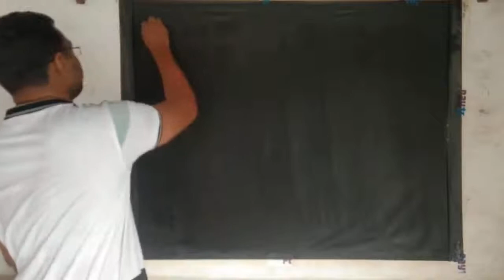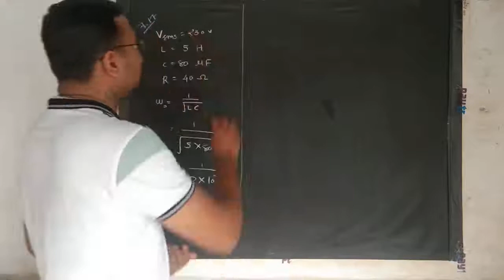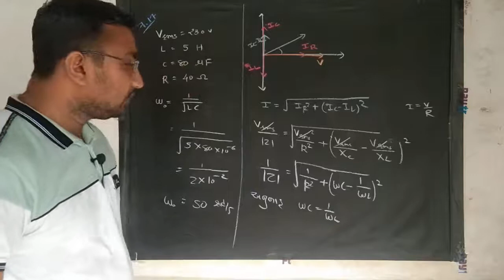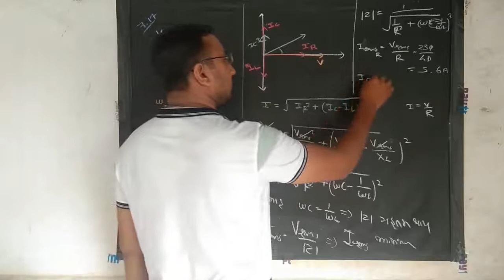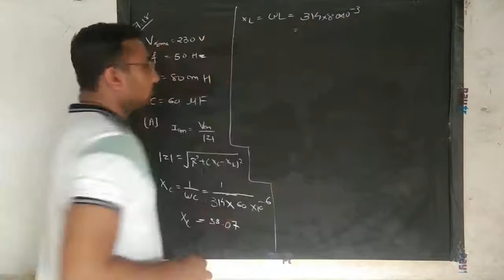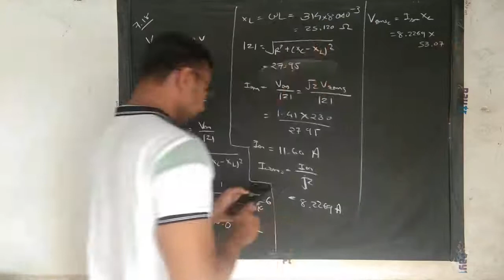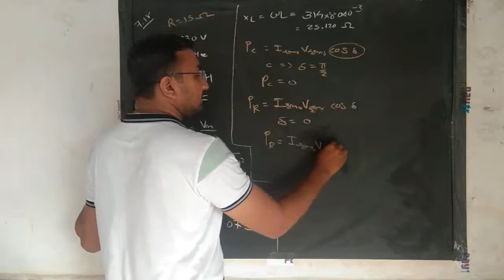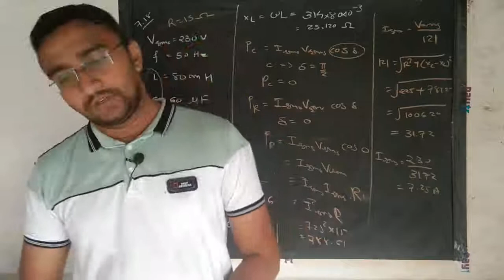Physics AC Current 21